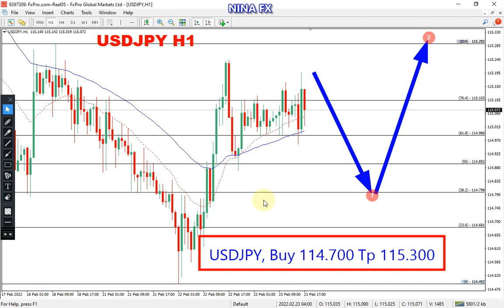USD JPY Daily Analysis for Thursday February 24, 2022 by Nina Fx